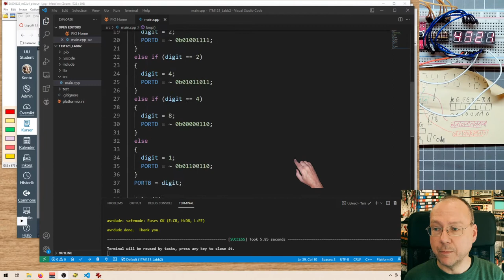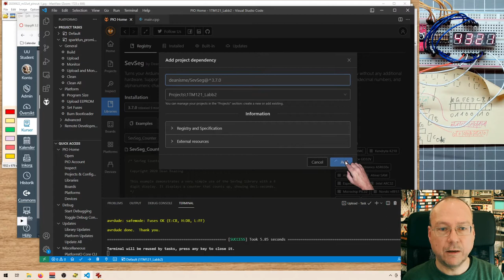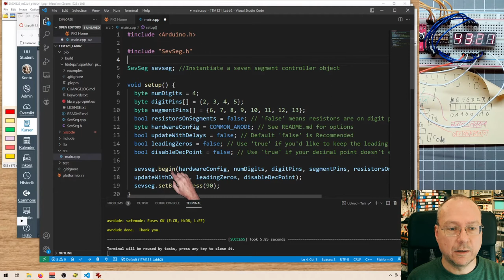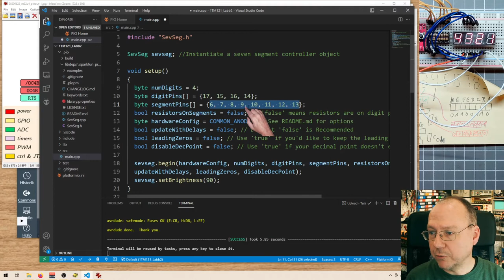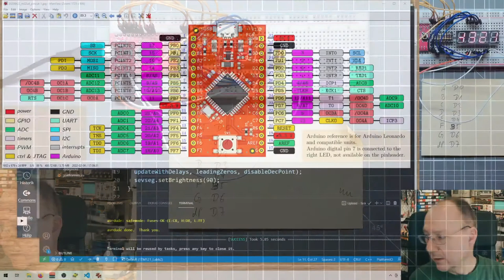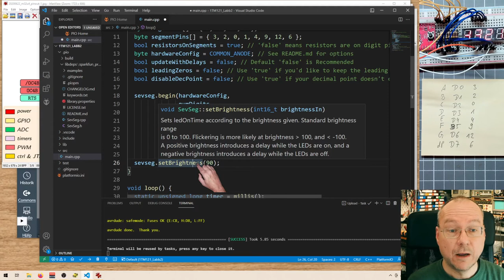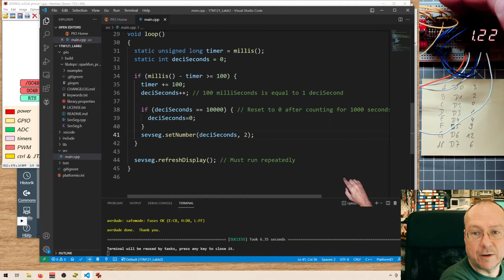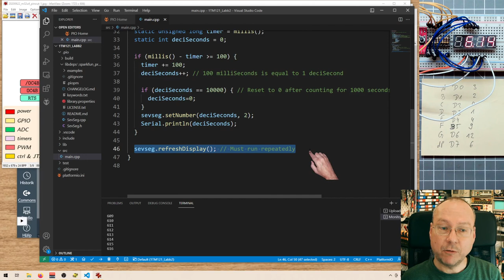🇸🇪 1TM121 VT 2022 - Labb 2 del 4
Nu styr vi 7-segmentsdisplayen med hjälp av biblioteket SevSeg av Dean Reading.